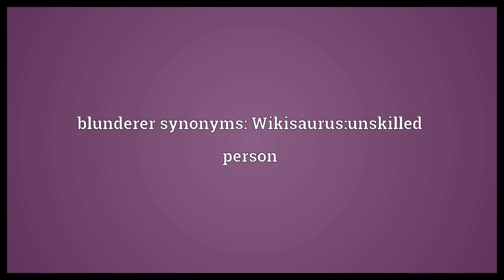Blunderer Meaning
Video shows what blunderer means. One who blunders.. blunderer synonyms: Wikisaurus:unskilled person.  Blunderer Meaning. How to pronounce, definition audio dictionary. How to say blunderer. Powered by MaryTTS, Wiktionary